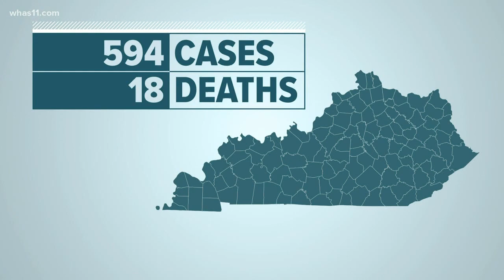Kentucky has largest single-day increase in COVID-19 cases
The governor said Kentucky had 114 cases and 7 deaths from COVID-19 statewide.